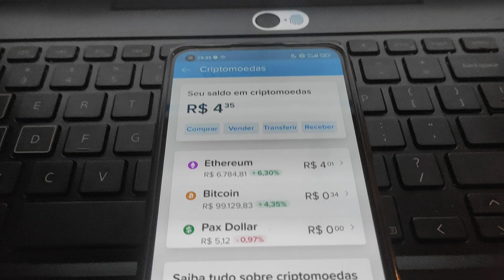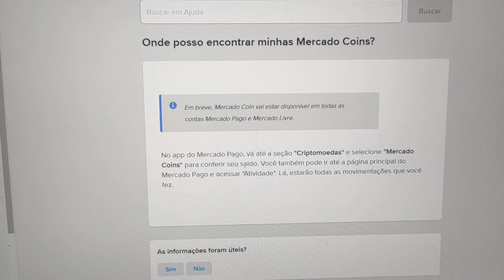MERCADO COIN NAO APARECE CRIPTOMOEDA DO MERCADO PAGO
Nesse breve vídeo falo sobre um problema que muitas pessoas que estão querendo comprar a Mercado Coin Criptomoeda do Mercado Pago não aparece no aplicativo sendo que para muitas pessoas já aconteceu o lançamento pois eles podem comprar ou vender no aplicativo Mercado Pago.